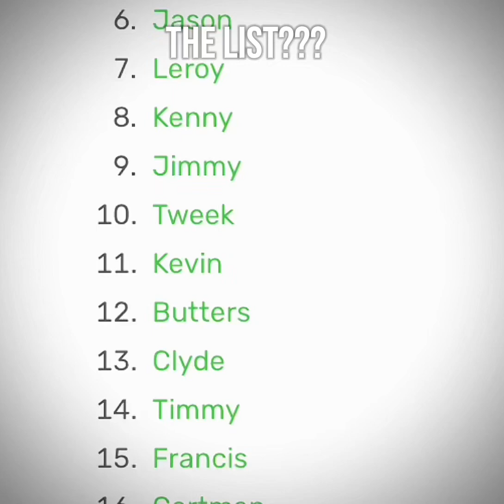HE WAS NUMBER ONE ❓